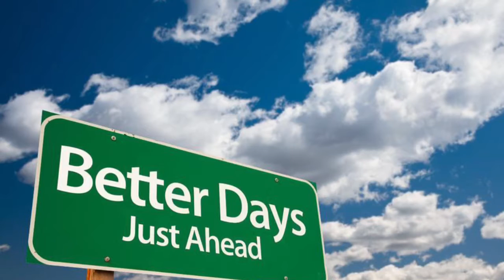Bars In The Rain - Pedigre ft Lord Jordan